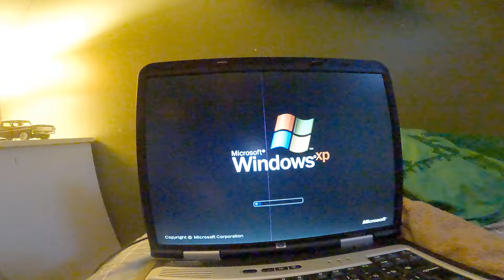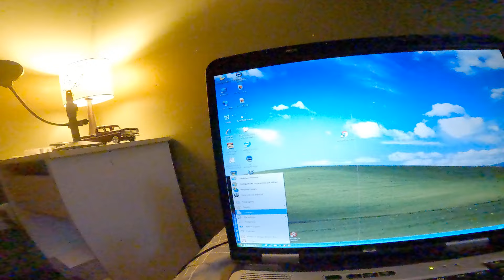Starting windows XP in 2024.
yes my mom used it in 2010.